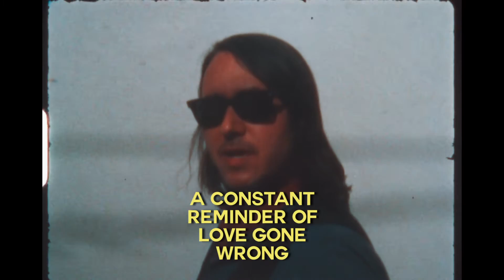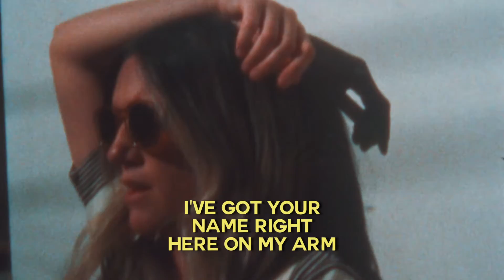Tattooed [Sing-a-long Video] - Freedom Fry (2022)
From the upcoming EP from French & American alt-folk duo Freedom Fry.
New music every month!

Tattoos and special appearance by Donatella Azygous

Follow Freedom Fry on

Download & Stream "Tattooed Up" on Spotify & more.

Hi! We’re cheekily named, Freedom Fry. A French/American married duo, aka Marie & Bruce. We connect the dots between Folk, ‘60s & ‘70s Pop, and modern Indie Rock. Our prolific writing habits - over 250 original songs and counting - and ability to bend genres and weave between English and French have helped us reach a variety of fans across the globe. With over 100 million streams and more than 75 song placements in television, films, and advertisements, you may have heard us in Atypical (Netflix), Locked Down (HBO Max), Shameless (Showtime) The Morning Show (Apple TV+), or during American Idol (ABC), amongst other places. We’ve kept quite busy and don’t intend to slow down any time soon …

Last year we released our first all-French album, L’ Invitation. Now, we’re following up with new music every month. Thanks for listening!